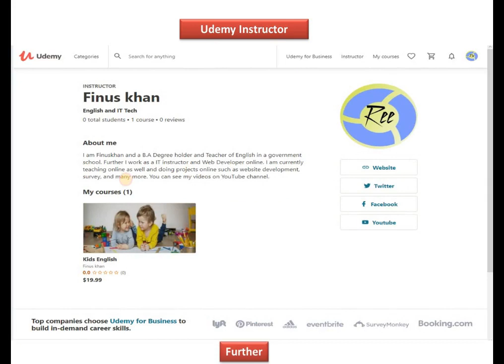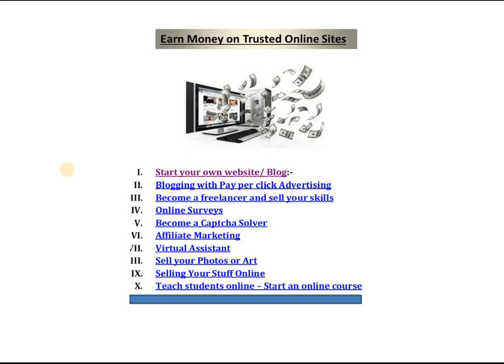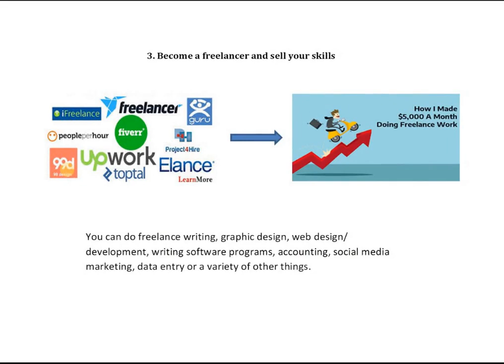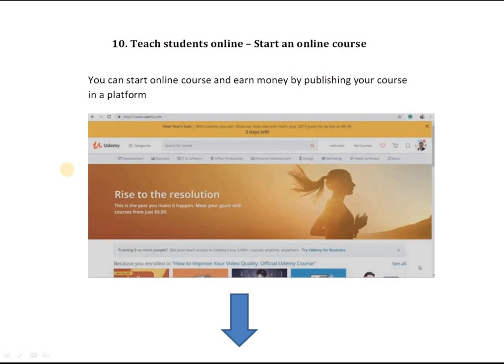Earn online on trusted site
ReeTutorial gives you a golden opportunity to earn money online through trusted sited. We have given here a lot sites to earn money online which are definitely trust-able sites.